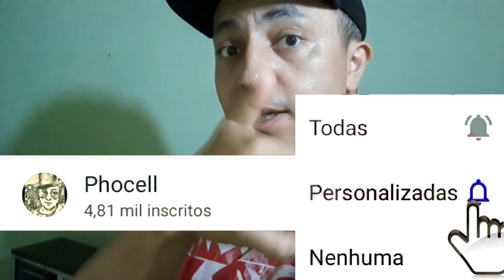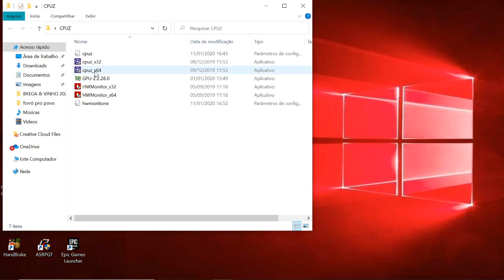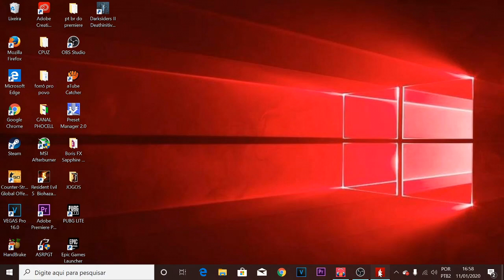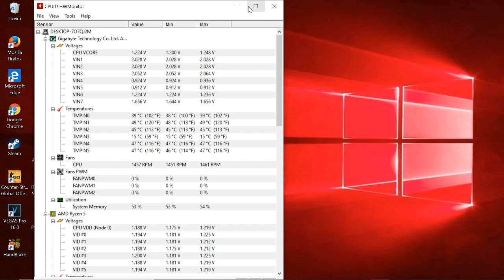PC GAMER MENOS DE R$ 2 MIL - RYZEN 5 + RX 570 (FICOU TOP)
Galera este PC foi Montado visando o custo benefício, onde fiz aquisição de algumas peças usadas, mas a maioria comprada nova, me custou no total de R$ 1.858,00 mas algumas peças aproveitei a blackfriday e aproveitei o HD e o Gabinete de um PC antigo.

PROCESSADOR: Ryzen 5 1600
PLACA MÃE: Gigabyte AB350M
COOLER: Aigo Darkflash
MEMÓRIA RAM: Kllisre 8GB 2666MHZ DDR4
FONTE: Gamemax GM500 80 Plus Bronze
PLACA DE VÍDEO: RX 570 4GB GDDR5 Asrock Phantom Gaming
HD: Seagate 320GB
GABINETE: Positivo Básico

Links para compra, caso queiram:
GABINETE E HD FOI REUTILIZADO.

Lembrando que a data que possa está abrindo os links, pode ser que não estejam disponível ou com valores alterados, deixei os links apenas para conferência.

*Vou Deixando aqui o link de um dos melhores cursos em manutenção de celular disponível no mercado*

PC GAMER, COMO MONTAR UM PC GAMER, PC GAMER COMPLETO, MELHOR PC GAMER, PC GAMER DA PICHAU,PC GAMER DA KABUM, PC GAMER DA TERABYTE, PC GAMER 2020, UNBOXING PC GAMER.